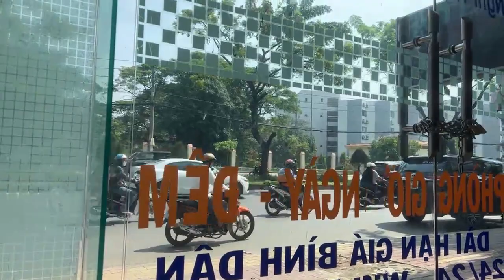Thế ngủ của Giáp Anh Đạt - Trẻ bị bỏ rơi || Giáp Thị Sông Hương Official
ĐỂ CÓ THÊM KINH PHÍ HOẠT ĐỘNG, NUÔI CÁC TRẺ MỒ CÔI, BỊ BỎ RƠI. MẸ HƯƠNG RẤT MONG CỘNG ĐỒNG MẠNG, CÁC MTQ ỦNG HỘ  KÊNH YOUTOBE  )LIKE, CHIA SẺ, ĐĂNG KÝ, THEO DÕI VIDEO CỦA CÁC CON TẠI MÁI ẤM HOA HỒNG.

    ► ĐỊA CHỈ: GIÁP THỊ SÔNG HƯƠNG,  L52, TÔ KÝ,  PHƯỜNG TRUNG MỸ TÂY, QUẬN 12, TP. HỒ CHÍ MINH.